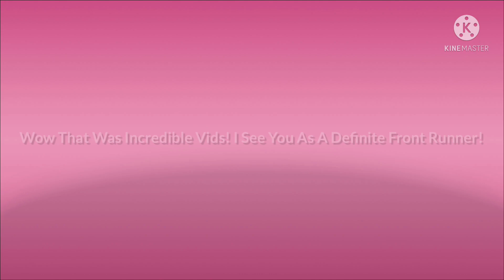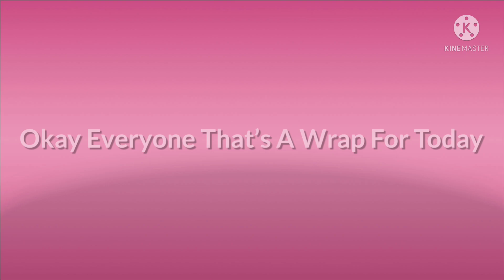Fandom Factor S1 Ep 8 “The Winner Takes It All” Finals | Vids VS Flying Stick VS Bb